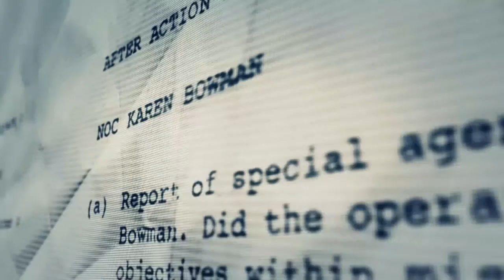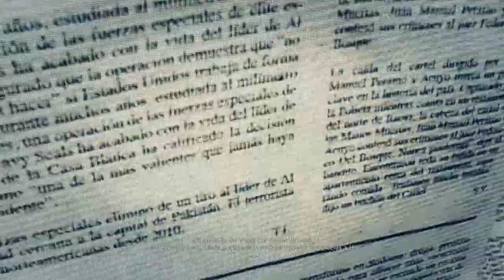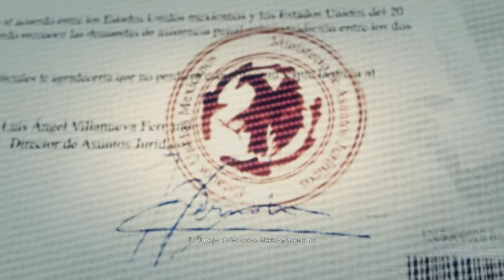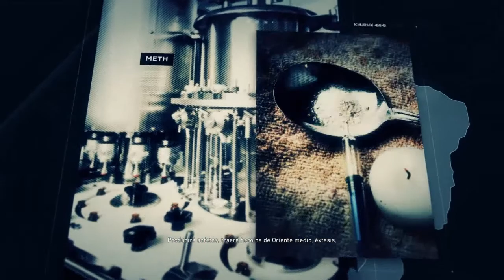SEGUNDO FINAL DEL JUEGO | JUEGO 100 % COMPLETADO| GHOST RECON® - TUTORIALES.UY